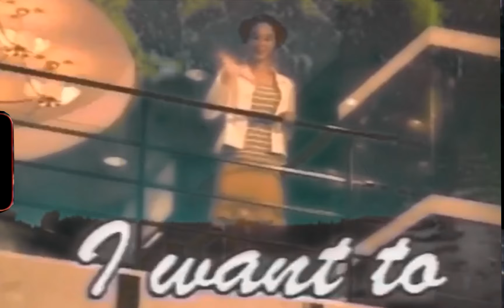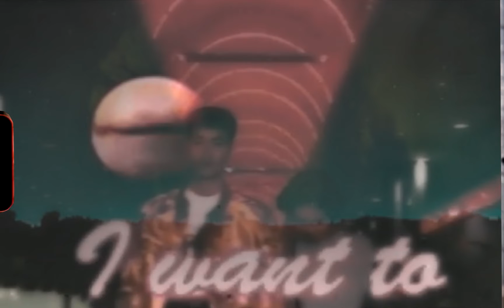クロージング落ちる空間 - 東海の星空にはクロージングが流れております〔 クロージング落ちる空間 x avogadroございます 〕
This promotional video is the result of a collaborative effort between クロージング落ちる空間 and avogadroございます. It also contains footage edited by クロージング落ちる空間.

東海の星空にはクロージングが流れております is taken from クロージング落ちる空間's クロージング後の事務室 album which was published on his profile on 2020, December the 20th.

23/24